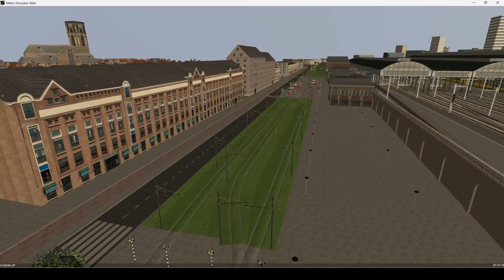Metro Simulator - Traject Tramlijn 15 Haven - Strand VV met Halteomroepen !